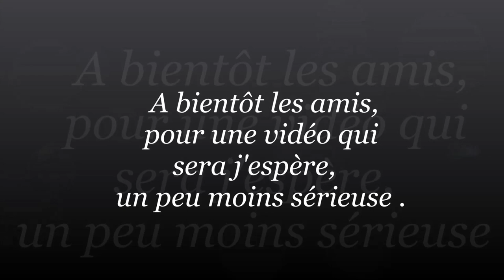TerraK se met à nu ! (grosse demande)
Dans cette vidéo, je montre mon visage, mon corps, mon chat et mon apparte !

Cadreur : Désolé il préfère garder l'anonymat mais il est très connu !